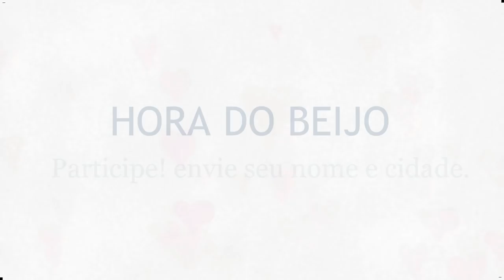Penteado Semi Preso para festas e casamentos - Telma tranças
Passo a passo de penteado para cabelos cacheados, qualquer evento.
Curly Bridal Haistyle. french braids, dutch braids, waterfall braids, buns, updo wedding, wedding hairstyles, fishbone braids, ponytails braids, coiffures.

música central: Drift - Pages Turn